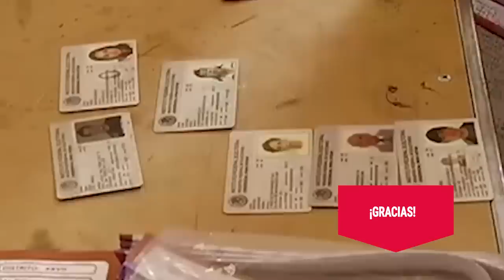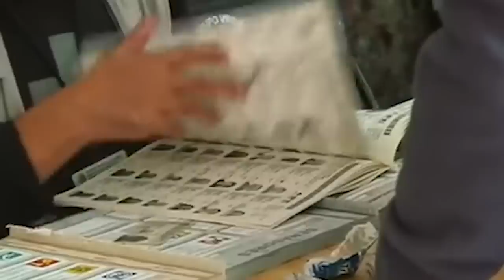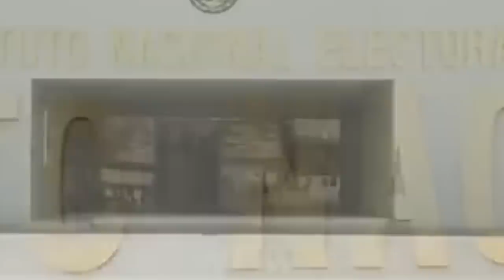El INE, la gran impostura. Por Pedro Mellado | Video columna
Es poco probable que Morena y sus aliados logren la mayoría calificada. Pero tampoco la tendrán los partidos de oposición. La salida final podría ser la elección de consejeros electorales por insaculación, en la Cámara de Diputados o en la Suprema Corte de Justicia de la Nación.